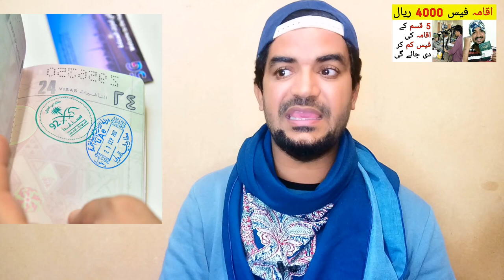Professional Iqama for Specific Professions Keeping in Mind the Needs of the Labor Market,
Saudi Arabia Latest Update News today in Urdu and Hindi, Saudi News in Urdu, Today News in Saudi Arabia, Professional Iqama for Specific Professions Keeping in Mind the Needs of the Labor Market, saudi arabia iqama latest update news,